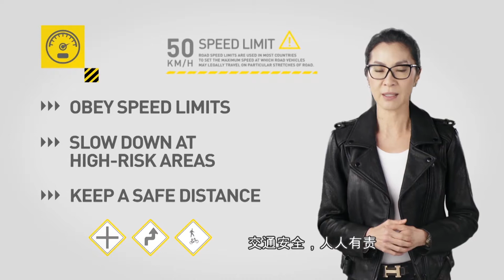SAFE STEPS Road Safety: 速度限制 (Simplified Chinese : Speed Limits)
道路安全，人人有责。请遵守以下的安全步骤以保障生命安全

- 遵守速度限制 - 在高风险地区減速慢行 -保持安全距离